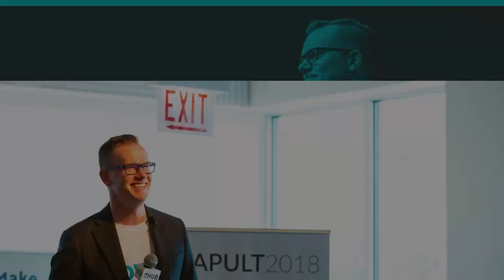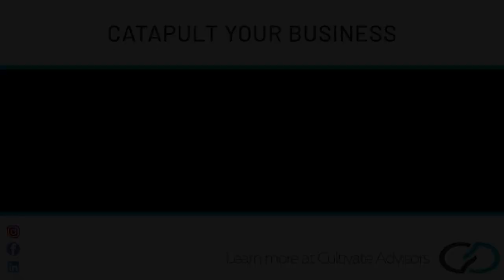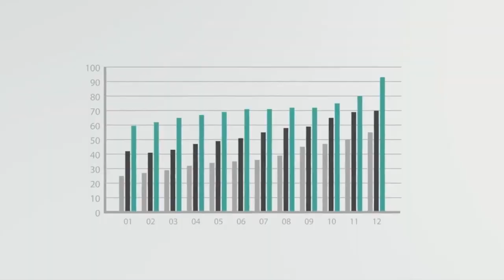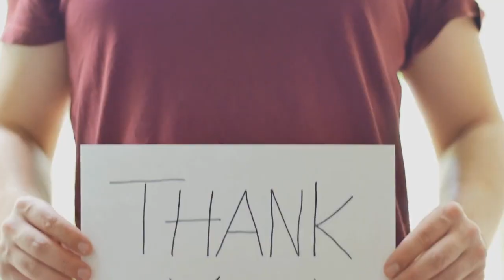Catapult Your Business - Ep 5: Why do I need to run my business with an exit in mind?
This week on Catapult your Business, we help catapult business owners one question at a time. We have Cultivate's Senior Business Advisor, Greg Maddox. Greg brings an excellent question to the table, "Why do I need to run my business with an exit in mind?" In this episode, we dig into this topic and uncover the importance of having a plan to create enterprise value. They then took it a step further to discuss how you can start to set up the systems and processes to be more hands-off in your business.

Learn more about our guest, Greg Maddox, Senior Business Advisor at Cultivate Advisors

Want a free 2-hour strategic session to delve deeply into the most important question you're currently facing? Go to: